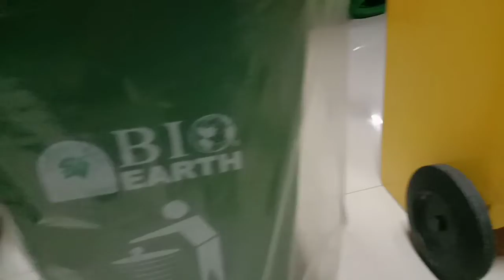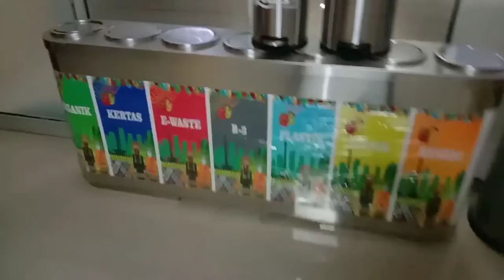PT BUANA MANDIRI INTERNUSA Peminat hub: 085777019641 (Pak Admin),hub: 089680361007(Pak Abdul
Produk unggulan LEONS CLEAN, adalah produk dari PT BUANA MANDIRI INTERNUSA,yg beralamat di jalan:Karangsatria KP Cerewet NO.132 Durenjaya,Bekasi timur 17111,merk dagang LEONS CLEAN, adalah produk tempat sampah yg terbuat dari plastik dan fiberglass, ada juga yg terbuat dari stainless dan kayu, kwalitas terbaik dan terhandal,dari yg berukuran kecil sampai ukuran yang terbesar tersedia di sini,berbagai variasi warna dari yg hitam,biru,hijau,kuning, semua tersedia,untuk bisa melihat produk unggulan kami,peminat bisa menghubungi no hp 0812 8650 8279( Pak Admin ) atau di no hp 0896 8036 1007 (Pak Abdul Gofur) demikianlah sedikit informasi tentang produk unggulan LEONS CLEAN, produk dari PT BUANA MANDIRI INTERNUSA, sekali lagi saya ucapkan terimakasih.